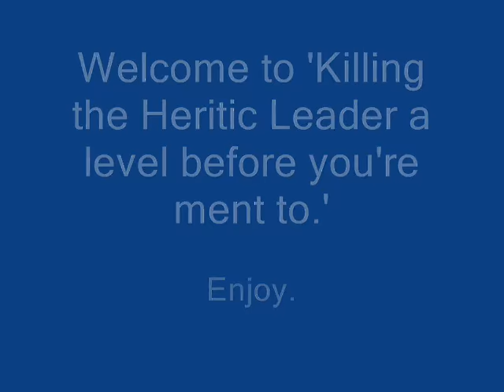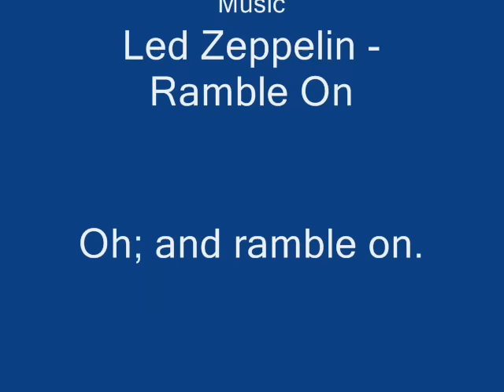Killing the Heretic before youre meant to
Sorry for the crappy audio but it got removed due to the darn copy right laws of this day and age. Feel free to play Ramble On by Led Zeppelin in your mind while watching this video. Unless Warner wants to remove that aswell :(

P.S.: This is my first video so keep that in mind when commenting on how bad it is.

(And yes i know that I miss - spelt Heretic in the video!)

In no way do I own any of the content or music in this video.